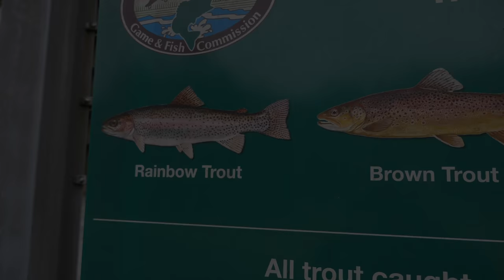The White River || "Pt. 3 BIG BROWN TROUT ON STREAMERS" (The Moment of Truth)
Streamer fishing has become a way of life for fly fisherman in the Ozarks. From the streamer love fest to the multiple world record brown trout caught in the surrounding rivers, there is a reason the White River has become synonymous with big brown trout. My brother and I FINALLY succeeded in catching the legendary fish on one of our last days of the trip. I sincerely hope you guys like this video!

PLEASE check out the other episodes in the White River Series!

PLEASE check out Fin Chaser Outfitters on Facebook or Instagram.

CAMERA/EDITING
BIG CAMERA
BIG LENS
Gopro Hero 8
Gopro Hero 7
Gopro Hero 5
Gopro Chest Mount
Editing Software

FISHING
Spinning Reel (freshwater)
Spinning Rod (freshwater)
Fly Reel
Rod (5 wt)
Rod (8 wt)
Fly Line
Sinking Line (streamers)